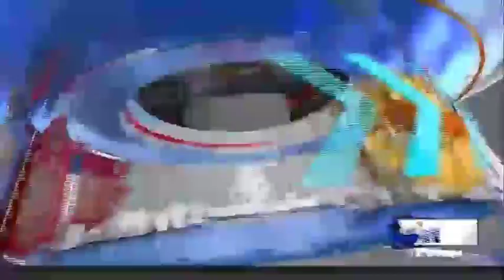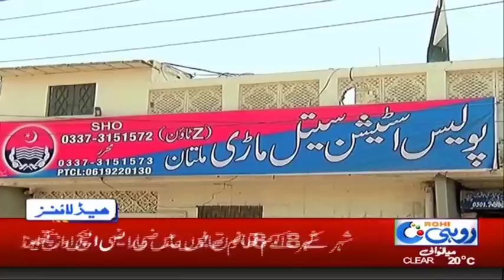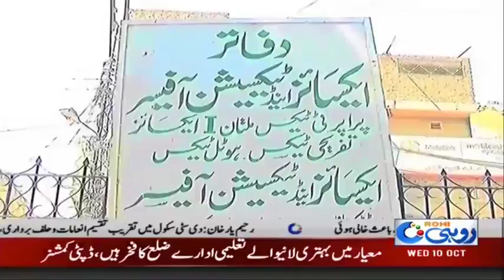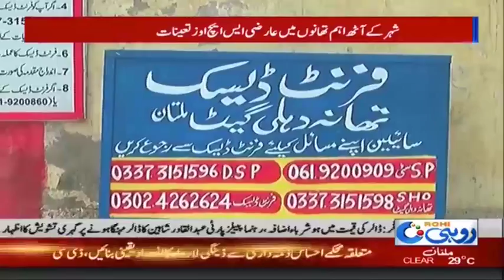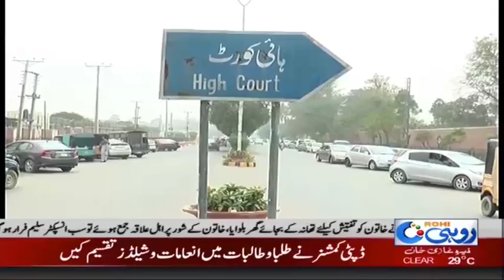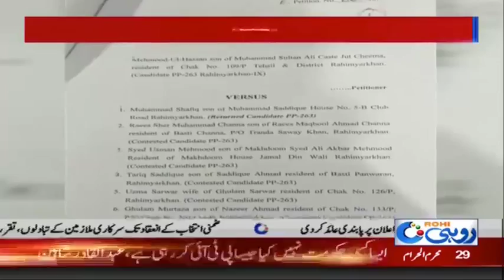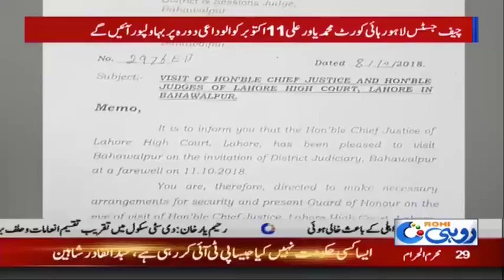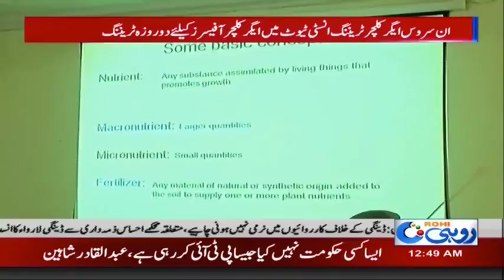News Bulletin | 12:00 AM | 10 Oct 2018 | Rohi